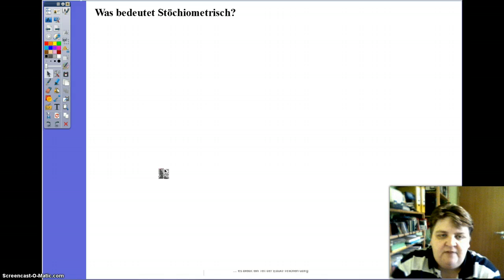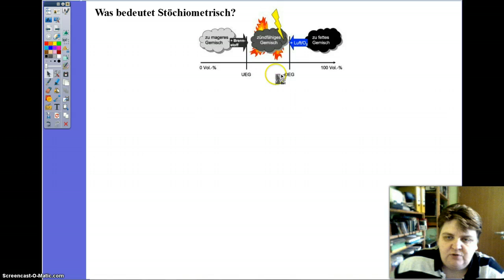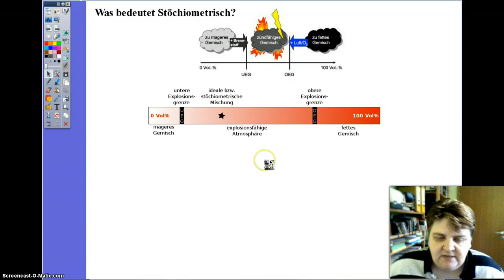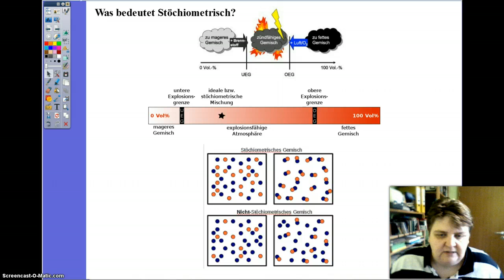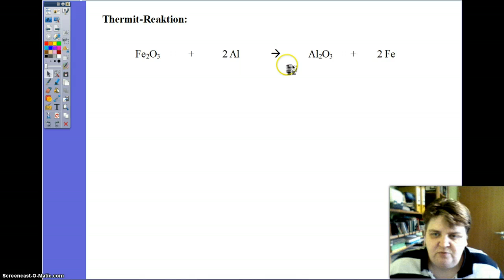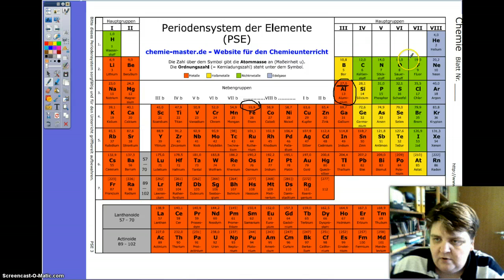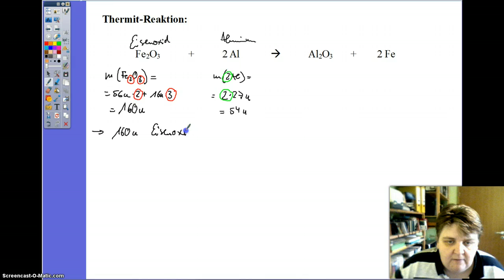Einführung in die Stöchiometrie (1)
Was bedeutet "Stöchiometrisch"